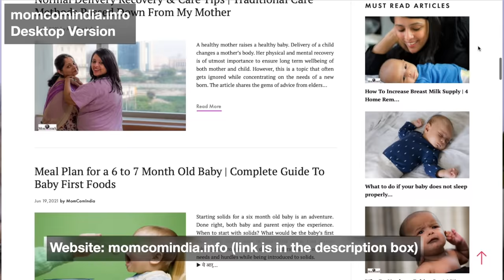Important Vaccinations During Pregnancy | प्रेगनेंसी में कौन कौन सी वक्सीनशन ज़रूरी होती है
1. Sebamed Baby Protective Face Cream
2. Sebamed Baby Wash Extra Soft
3. Sebamed Baby Lotion
4. Sebamed Sunscreen (150ml)
5. Sebamed Sunscreen (200ml)
6. Banana Boat Sunscreen
7. Sebamed Shampoo
8. Aveeno Baby Wash & Shampoo
9. Aveeno Baby Daily Moisturising Lotion
10. Aquaphor Diaper Rash Cream (3oz)
11. Aquaphor Diaper Rash Cream (14oz)
12. Butt Paste Rash Cream (4oz)
13. Butt Paste Rash Cream (14oz)
14. Shea Butter
15. Dead Sea Mud Mask
16. Mamaearth Sunscreen
17. Mamaearth Shampoo
18. Mamaearth Body Wash
19. Mamaearth Moisturising Lotion

1. Forrest Essential Almond Oil
2. Forrest Essential Coconut Oil
3. Forrest Essential Baby Massage Oil
4. Forrest Essential Baby Head Massage Oil
5. Kama Ayurveda Coconut Oil
6. Kama Ayurveda Baby Massage Oil

1. Feeding Bottle Philips 330ml
2. Feeding Bottle Philips 260ml
3. Breast Pump Manual Medela
4. Breast Pump Electric Medela
5. Breast Pump Philips Manual
6. Breast Pump Philips Electric
7. Breast Pump Trumom Manual
8. Breast Pump Trumom Electric
9. Bottle Warmer Philips
10. Bottle Warmer Trumom
11. Bottle Steriliser Philips
12. Bottle Steriliser Trumom
13. Thermostat for Water & Milk
14. Water Sippy Cup Philips (6-9 Months)
15. Water Sippy Cup Philips (9-12 Months)
16. Water Sippy Cup Philips (1 Year+)

♥♥KABIR’S TOYS♥♥
1. Baby Rocker Fisher Price
2. Baby Play Gym
3. Musical Star Projector
4. Sophie Teether Toy
5. Musical Play Gym
6. Dancing Duck
7. Baby Jumparoo
8. Ball Zone
9. Baby Walker
10. Chicco Sit & Ride Train
11. Basketball & Football
12. Baby Slider
13. Alexa
14. Essential Flashcards
15. BasketBall Hoop
16. Building Blocks
17. Remote Control Car

1. Kabir’s high Chair
2. Clothes Detergent
3. Kabir’s Stroller
4. Kabir’s Thermometer
5. Kabir’s Toothpaste
6. Kabir’s Toothbrush

1. Kaya Moisturizer
2. Kaya Sunscreen
3. Kaya Body Lotion
4. Tresme Shampoo